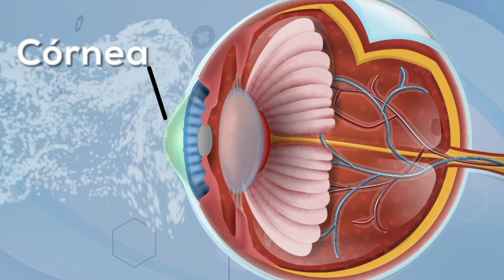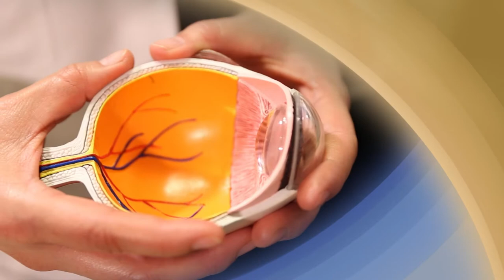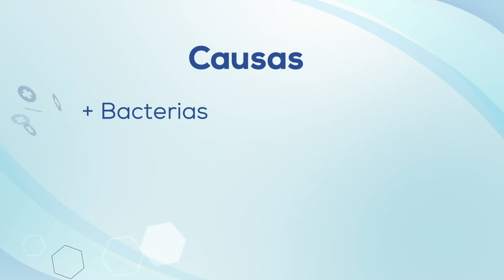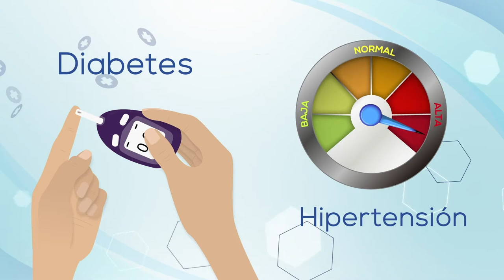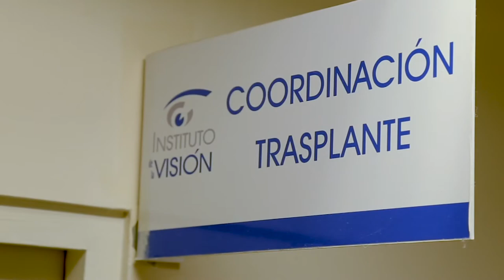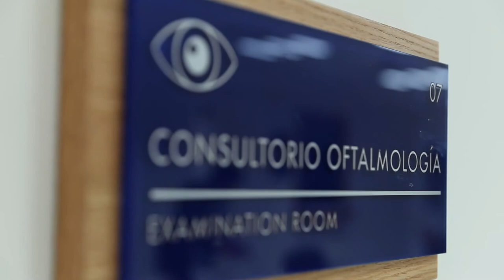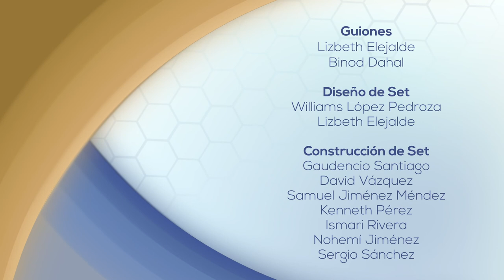Salud Visual - 6 - Transplante de cornea y Ulceras corneales